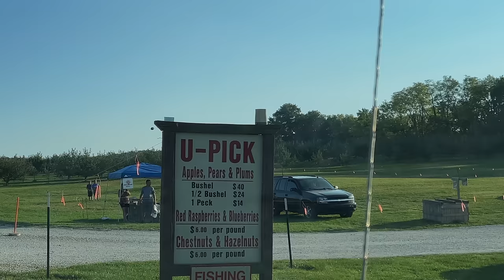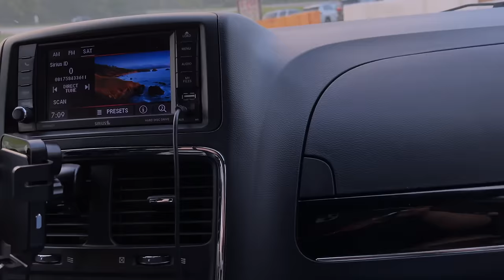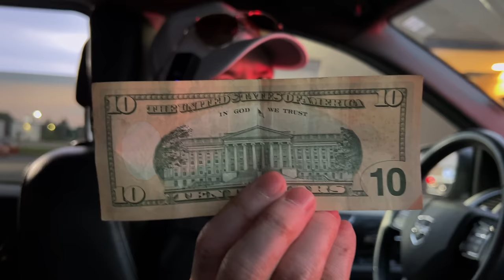APPLE RAH A TAM LUTUK A AWM NGAIHNA KAN HRE LO.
Inlo hlimpui ngei kan beisei ania aw. Minlo thlir thin a kan lawm takzet ani.